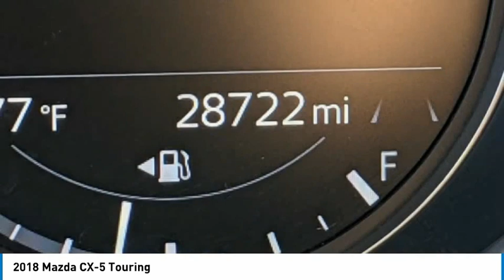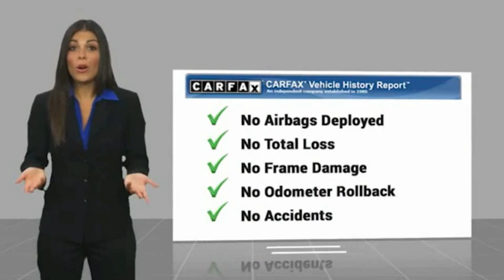2018 Mazda CX-5 Touring FOR SALE in Peoria, AZ K5674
8424 W. Bell Road

ONE OWNER.  Recent Arrival! 25/31 City/Highway MPG CARFAX One-Owner.  Awards:     2018 KBB.com Brand Image Awards  Phoenix s Preowned Vehicle in Peoria, Glendale, Scottsdale, Avondale!! Want us to come to you? No problem! In case we missed a picture or a detail you would like to see of this 2018 CX-5, we are happy to send you A PERSONAL VIDEO walking around the vehicle focusing on the closest details that are important to you. We can send it directly to you via text or email. We look forward to hearing from you!  Vehicle price and availability are subject to change without notice.